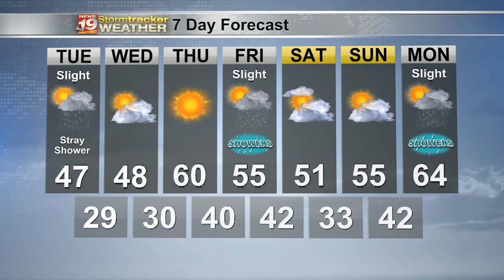Dan's 7 Day Outlook - April 19, 2021